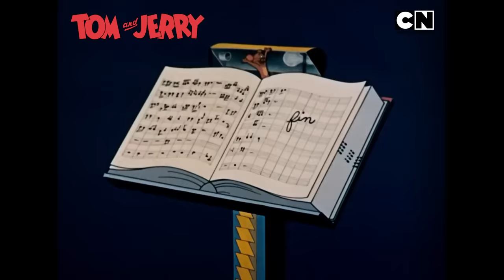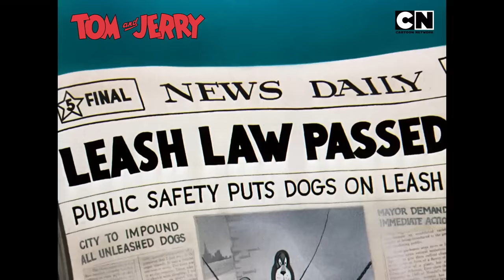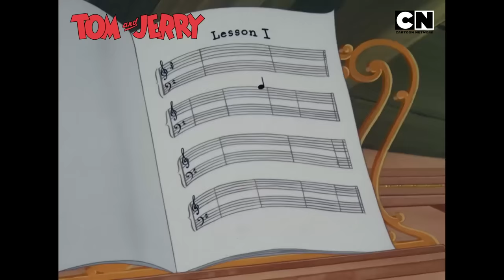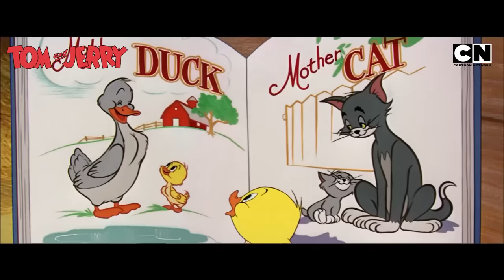Tom & Jerry 😺🐭| There's an Invisible Mouse in the House | Cat and Mouse | Kids Cartoon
What happens when a mouse becomes invisible? Jerry 🐭 just discovered a magic ink container that makes him disappear, and now Tom is in for a wild, wild ride!  As Jerry goes invisible, he’s free to wreak havoc without anyone seeing him. 🤩

Now, it’s Jerry’s turn to call the shots and turn the house upside down! Don’t miss the invisible mischief and non-stop fun of Tom and Jerry only on Cartoon Network India! 😺🐭

Don’t miss the muscle mayhem and all the laugh-out-loud moments in your favourite cat and mouse classic, TomandJerry on Cartoon Network India.